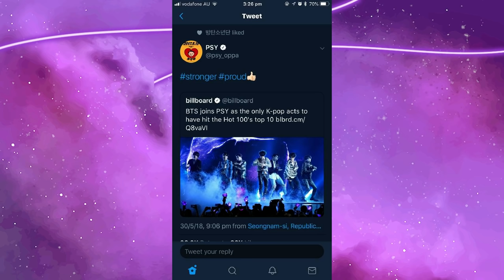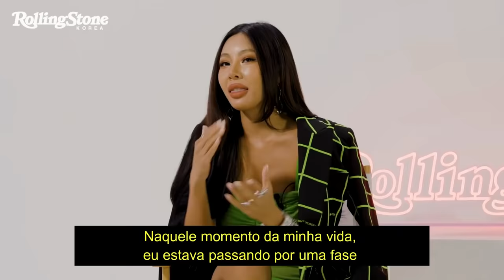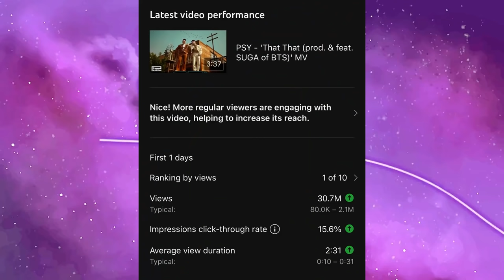PSY E SUGA DO BTS: A PNATION CONTINUA MACETANDO A BIG3 E O KPOP (that that)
Hoje viemos trazer um vídeo analisando todo o processo de criação e o sucesso de That That, parceria do PSY com o Suga do BTS. Vamos analisar também o histórico do Psy na PNation e o histórico do Suga como produtor de sucesso.

MINUTAGEM:

00:00 - Yoongi falando sobre That That
00:08 - Show do Psy
00:13 - Intro
02:12 - Quem é Psy e Suga
02:34 - Anúncio da colab
02:53 - Interações entre BTS e Psy
06:04 - Histórico de hits do Psy
06:46 - Hyuna e Dawn
08:19 - Jessi
11:01- Histórico de produtor do Suga (Epik High, Halsey, Suran, IU etc.)
11:20 - Processo de criação de That That
15:03 - Sucesso de That That
15: 49 - Conclusão

Quem somos?